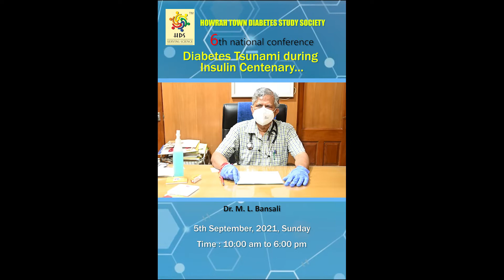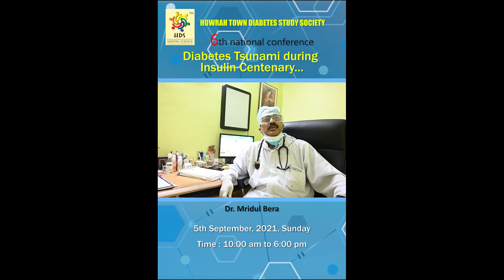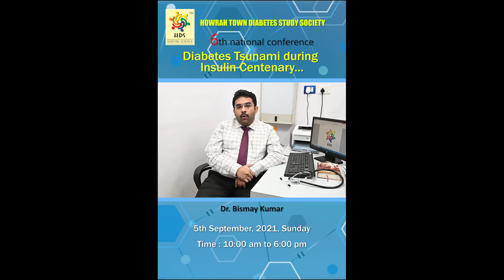HDS Con 6